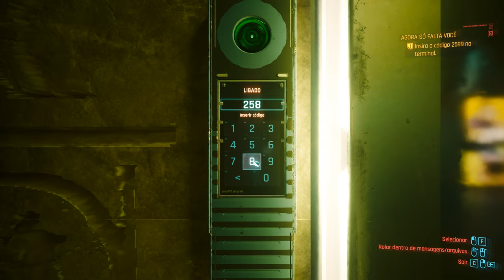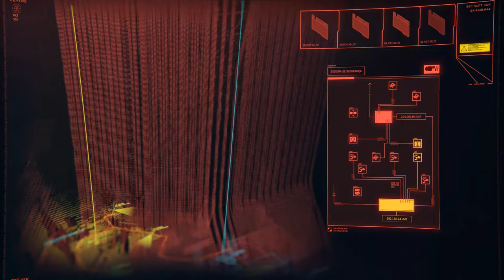CyberPunk 2077 - DLC Phantom Liberty pt.5 - História do Reed e o plano para Black Saphire